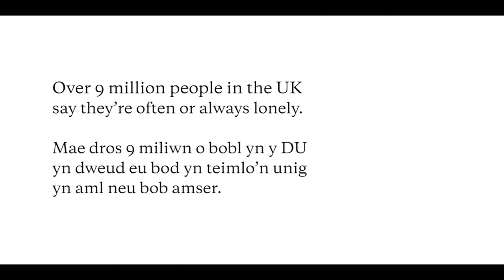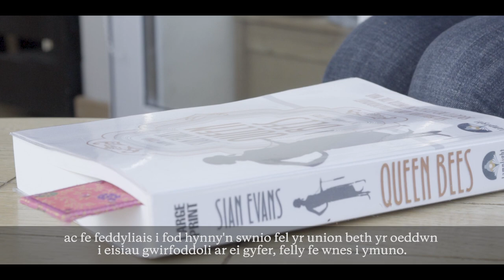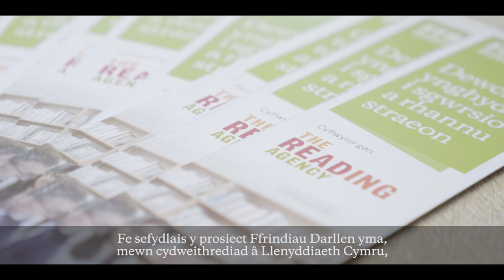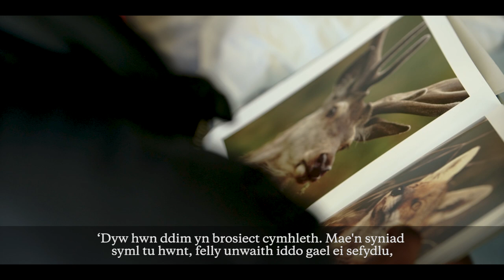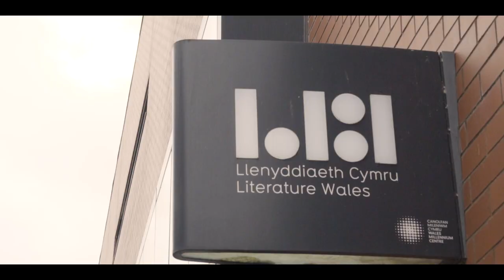Ffrindiau Darllen | Reading Friends